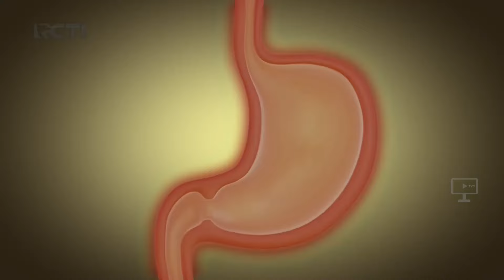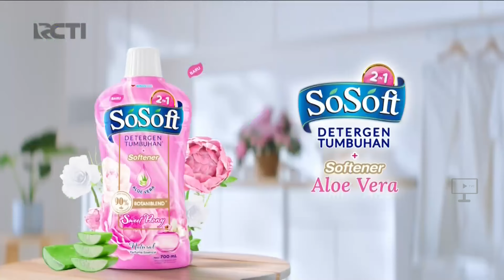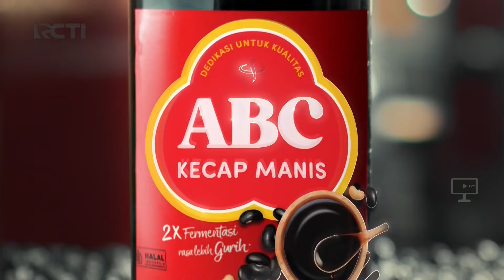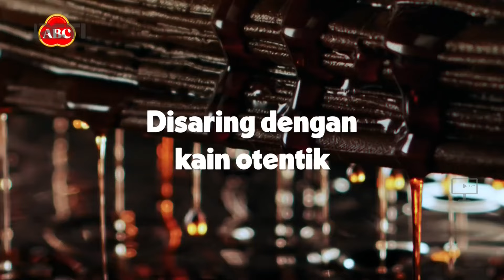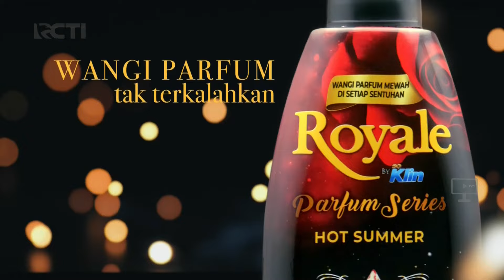RCTI HD - Jeda Iklan pada saat Seputar iNews Siang (24 Oktober 2024)